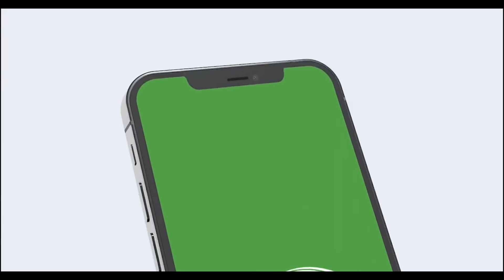Maal-qabeenada Dalka Ruushka oo kusoo Badanaya Dubai iyo Sababta.